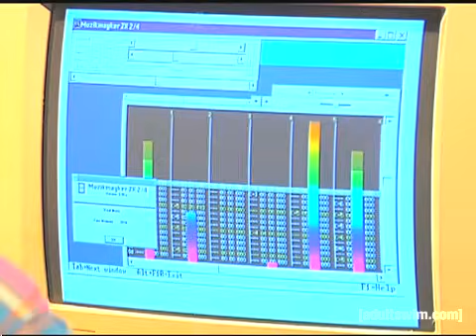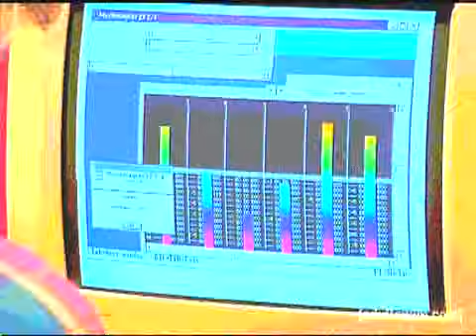Mini Van Highway | Tim and Eric Awesome Show, Great Job! | Adult Swim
Take a break and enjoy the hot techno rhythm in the captain's chair.

About Tim and Eric Awesome Show, Great Job!:
Tim and Eric Awesome Show, Great Job! is Adult Swim's number one gross-out comedy fever dream viewing experience. Tim Heidecker and Eric Wareheim are joined by special guests John C. Reilly, Zach Galifianakis, Weird Al Yankovic, Jeff Goldblum and more for a sketch comedy series that defies explanation, which is why this description is so unhelpful.